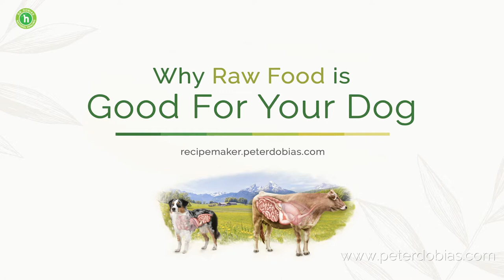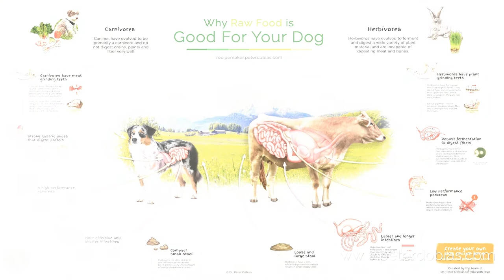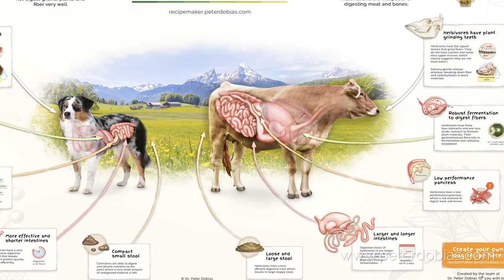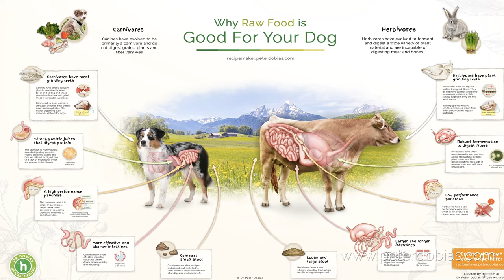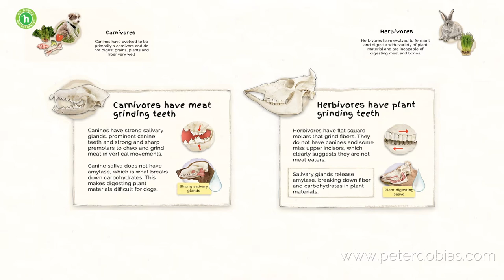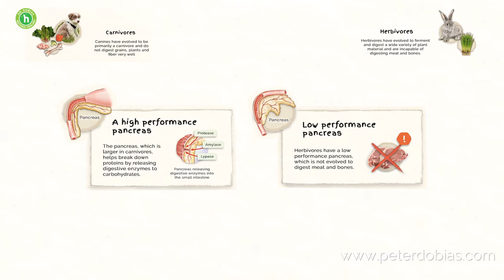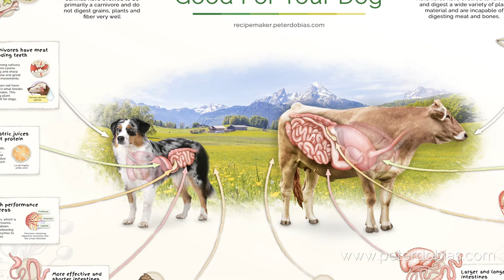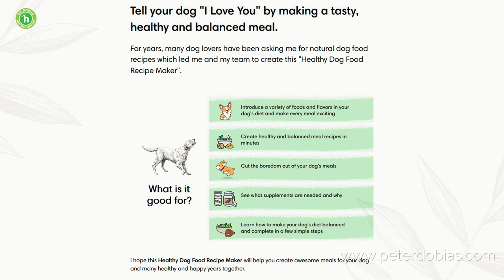Why a Raw Food Diet For Dogs is the Best Dog Food Choice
If you are wondering what kind of food to feed your dog, this video explains why a raw diet for dogs is the best choice.

A healthy raw diet for dogs started with wolves. While their behavior may be different, no anatomist would recognize the difference between a wolf and a dog. See how a carnivore's digestive tract and a herbivore's digestive tract explain why the best dog food is a raw diet.

Build your own fresh raw dog food recipes with our Healthy Dog Food Recipe Maker: